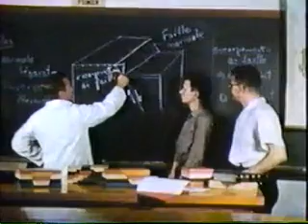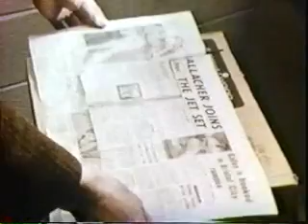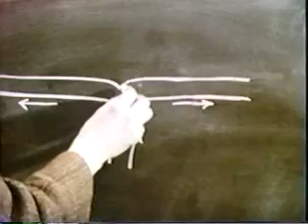Continental Drift - Lesson 9 - Part 3 of 7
Part 3 Planet of Man -- Beyond a doubt - revolution 9-Part3
Tuzo Wilson
•In the 1950's extensive ocean profiling
•Mapping the ocean floor, mid oceanic ridge system
•Paleomagnetic of the earth's surface.
•Harry Hess -- found relationship with mid-oceanic ridge and volcanic activity
•Fredrick Vine marine geologist explains paleomagnetic reversals.
•Tuzo Wilson explaining the origin of the transform fault.

Today, continental theory is superseded by plate tectonics.
Continental drift treated only the continents as jigsaw puzzle whereas plate tectonics treats the continents, oceans and the earth's crust as pieces of jigsaw puzzle.
These segments are a flashback to part of the development of the current theory